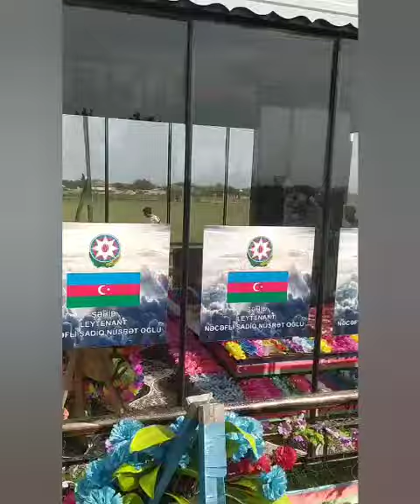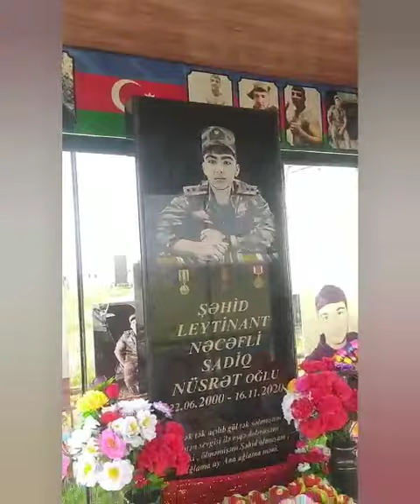Bilesuvar Sehidleri 2020: Sehid Leytenant Necefli Sadiq Nusret oglu - nun Eziz Xatiresine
Biləsuvar Şəhidləri:Şəhid  Leytenant Nəcəfli Sadiq Nüsrət Oğlu - nun Əziz Xatirəsinə

Şəhidimiz  Leytenant Sadiq Nəcəfli

Nəcəfli Sadiq Nüsrət oğlu 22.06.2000-ci il tarixində Biləsuvar rayonunun Yuxarı Cürəli kəndində anadan olmuşdur. 2006-cı ildə Təyyar Əliyev adına Yuxarı Cürəli tam orta məktəbinə birinci sinifə getmişdir. Məktəb həyatı boyunca seçilən uşaqların başında gəlir, aktivliyi və savadı ilə məktəbin fəal uşaqlarından idi. O idmanla məşğul olur və bir çox yarışmalara qatılır hətda nəaliyyətlər əldə etmişdir. Əsasən Cüdoya həvəsli olan Sadiq rayon birinciliyi adlı yarışmalarda bir çox diplomlarla 1.2.3- cü yerlərə laiq görülmüşdür. O cüdoyla yanaşı üzgüçülük yarışındada iştirak etmiş və rayon üzrə 3-cü yerə laiq görülmüşdür. Elə həmin vaxtlardan hərbiyə meyli dahada artmışdır. Məktəbin son illərində özünə çox arxayın idiki, hərbi məktəbə daxil olacaq. Nəhayət 2017-ci il o çox istədiyi Heydər Əliyev adına Azərbaycan ali Hərbi Məktəbinə daxil olur. Ordada öz fəallığı ilə seçilən Sadiq hər semestr sonunda Təşəkkürnamələr, Fəxri fərmanlar alaraq fərqlənir. İl sonunda təlimlərə yollanan Sadiq Naxçıvan, Beyləqan kimi bir çox yerlərdə təlimlər və kurslar keçir. Sadiqin ən böyük arzusu vətən müharibəsində iştirak etmək idi. O vətəninə, dininə,ailəsinə, nişanlısına bağlı oğul olub. 2020 -ci ildə 4-cü kursda olarkən başlanan Qarabağ döyüşünə könüllü olaraq yazılır və leytnant adı alaraq döyüşlərə yollanır. Döyüşün ilk günlərindən Gəncədə əsgərlərə1ay təlim keçir sonra əsgərlərlə birlikdə Cəbrayıl, Fizuli istiqamətində döyüşlərə qatılır. O bu müddətdə ayağından yaralansada, ailəsinə bildirmir və hər şeyin yaxşı olduğunu deyərək təkrar ön cəbhədə vuruşur. Ailəsi ilə son dəfə 6 noyabrda danışır və hər şeyin yaxşı olduğunu deyir. 7 noyabrda Şuşa uğrunda gedən əlbəyaxa döyüşlərdə qəhramancasına şəhid olur. Onun vicududan bıçaq izləri və yaxın məsafədən atılmış 5.45 gülləsi tapılmışdır. Şuşa uğrunda gedən döyüşlər zamanı Xocavənd yolunda bayrağı sancan qəhrəmanımız bu təpəyə mənim adımı verərlər deyibmiş döyüş yoldaşlarına. Noyabrın 16- sı Dəfn Olunub

Vetenperver Mahnilar 2021
Vətənpərvər Mahnılar 2021

Bilesuvar Sehidleri
Biləsuvar Şəhidləri

Metanet İsgenderli 2022
Menzure Musayeva  2022

Manaf Agayev 2022

Əlikram Bayramov 2022
Elikram Bayramov 2022
Alikram Bayramov 2022

Sebnem Tovuzlu 2022

Nazenin 2022

Konul Kerimova 2022

Sebnem Qehremanova 2022
Şəbnəm Qəhrəmanova 2022
Canan 2022

Yusif Mustafayev 2022

Damla 2022

Niyameddin Musayev 2022

Baba Dereleyezli 2022

Baloglan Esrefov 2022

Turkan Velizade 2022

Perviz Bulbule 2022

Sen toy mahnilari 2021

Wen toy mahnilari 2022

Azeri toy mahnilari 2022

Şən mahnılar 2022

Uzeyir Mehtizade 2022

Ramil Nabran 2022

Qurd 2022

Rehim Rehimli 2022

Arzu Qarabagli 2022

Xatun 2022

Zenfira İbrahimova 2022

Şəbnəm Tovuzlu 2022
Sebnem Tovuzlu 2022